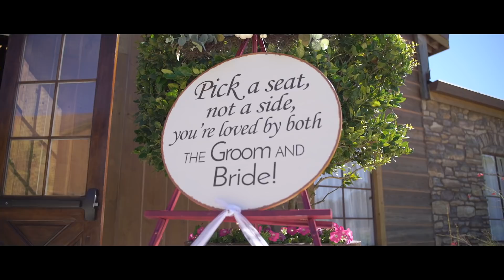The Reuter Wedding Film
Another beautiful Texas Wedding. I had so much fun filming for this  awesome couple. Jeffrey and Julie got married at the Big Sky Barn in Conro. From their notes to their exit these two were lovin every second of their special day!